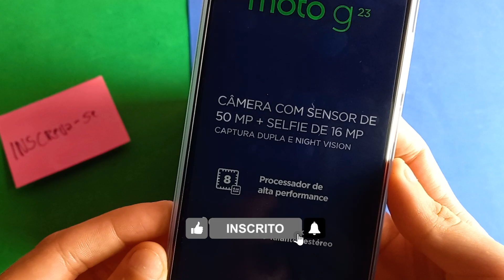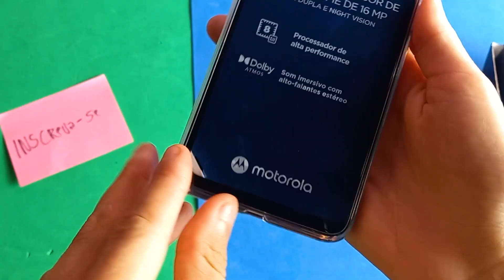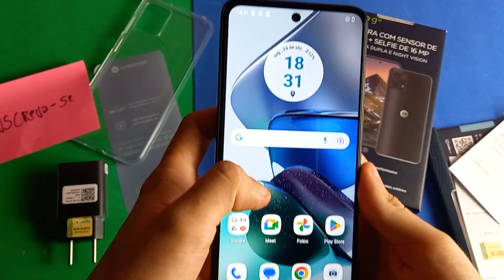CHEGOU! Motorola MOTO G23! UNBOXING RÁPIDO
Venha ver o Unboxing do meu novo motorola moto g23. Nesse vídeo eu venho te mostrar o unboxing do Motorola Moto G23. Vou te mostrar o que vem tanto na caixa do novo smartphone da motorola moto g23. O tutorial é bem simples e eu tenho certeza que você irá gostar.